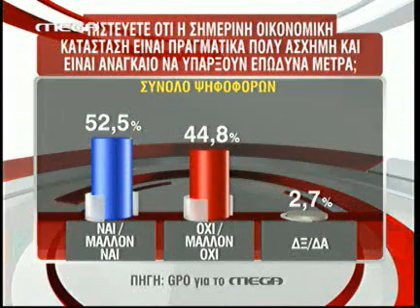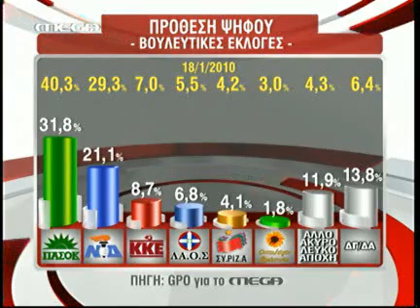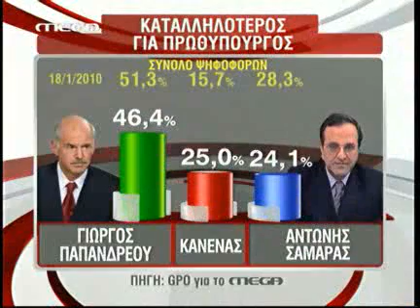Καταψηφιζουν οι 6 στοθς 10.flv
Αρνητικά κρίνει τα μέτρα το 59,9%, ενώ το 65,3% πιστεύει ότι είναι άδικα. Ευθύνες σε όλες τις κυβερνήσεις ρίχνει το 52,1%. Το 56,5% δεν έχει πειστεί ότι υπάρχει κίνδυνος χρεοκοπίας και το 60,6% θεωρεί ότι υπήρξε εκφοβισμός